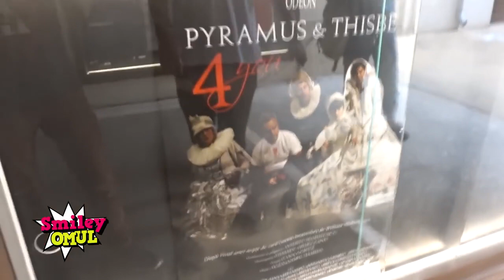Smiley Omul (26) - Episod pe boemie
Smiley Omul (26) - Episod pe boemie, o intalnire cu Alexandru Andries

Producator: Ramon Laurentiu Militaru
Scenariu regizoral: Andrei Tiberiu Maria (Smiley), Ramon Laurentiu Militaru
Redactor: Cristina Iurea
Montaj & efecte speciale: Filip Cristinoiu
Premontaj: Alin Stoica
Grafica: Constantin Cojocaru, Vlad Bota